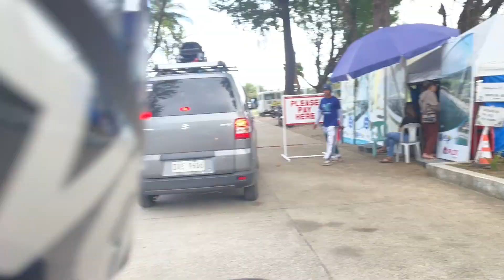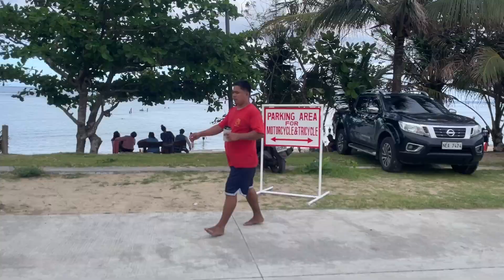Chill Ride: Dancalan Beach Resort, Sorsogon